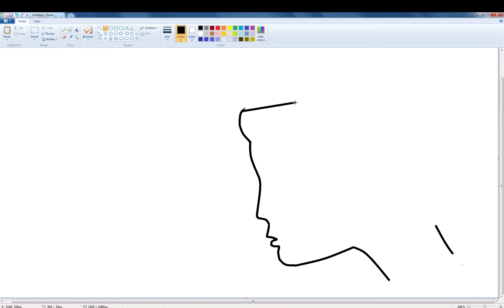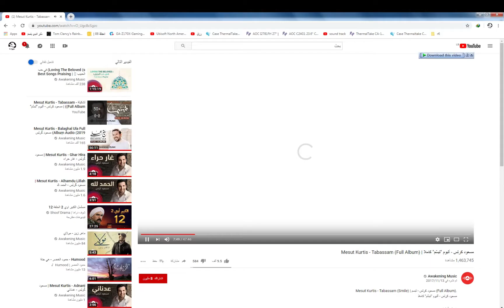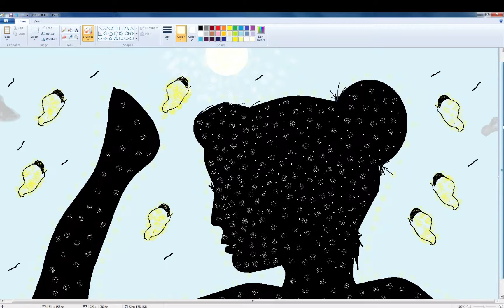coloring and drawing Learn Painting colors for Kids Toddlers |Paint For Kids